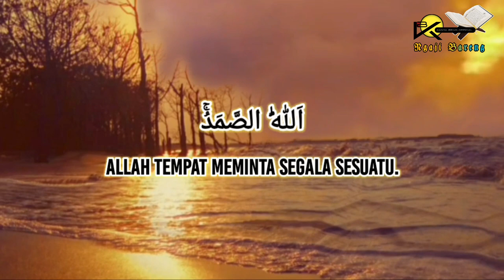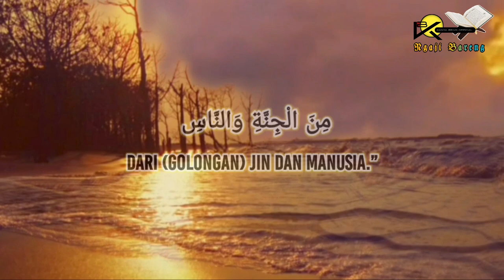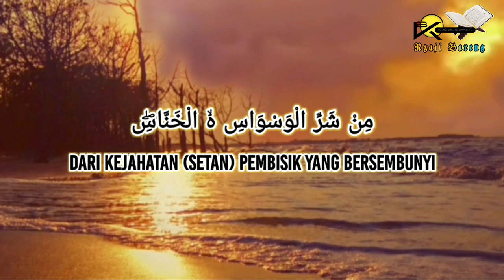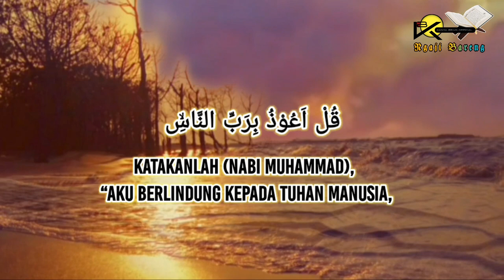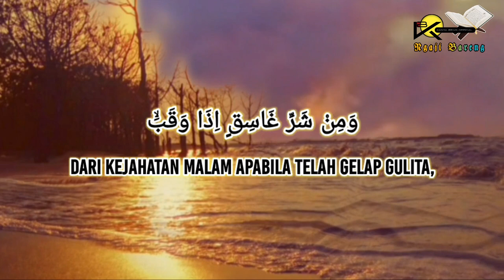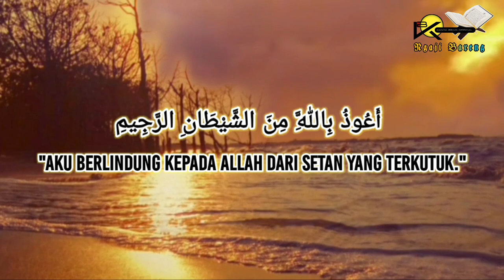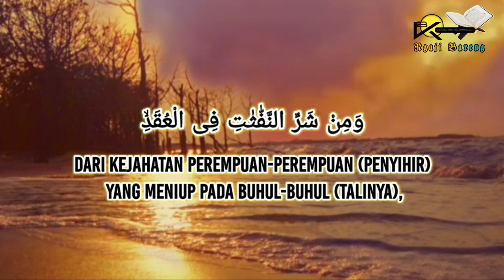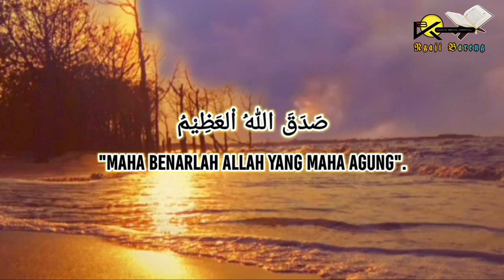SURAH AL-IKHLAS | SURAH AL-FALAQ | SURAH AN-NAS | Suara Merdu (Ulang 7x) || VIOLIN ASRI ZAHRANI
SURAH AL-IKHLAS | SURAH AL-FALAQ | SURAH AN-NAS
By. VIOLIN ASRI ZAHRANI